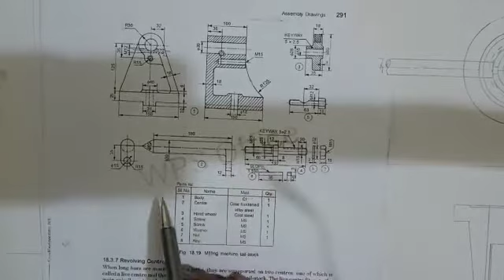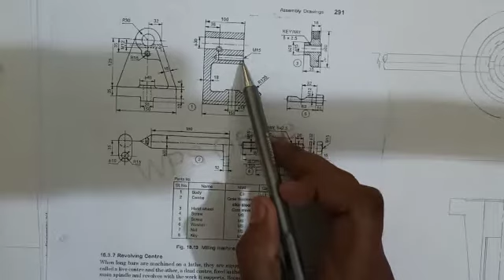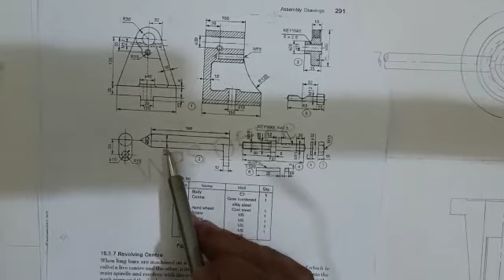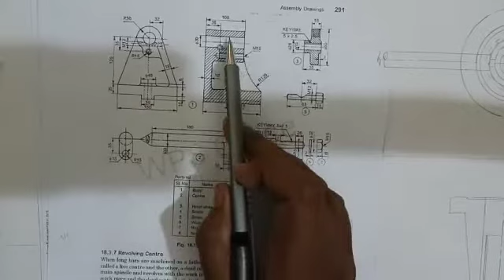How to assemble of milling machine